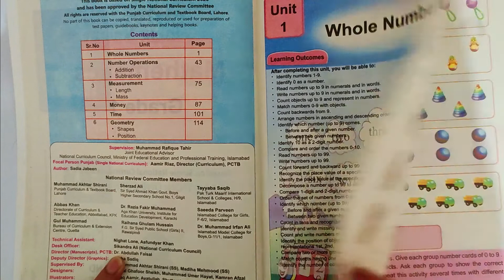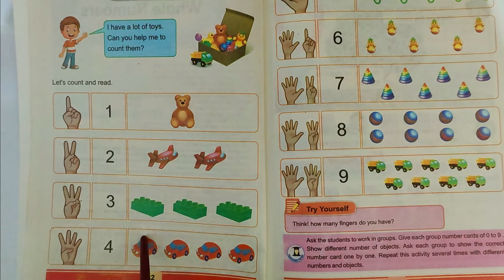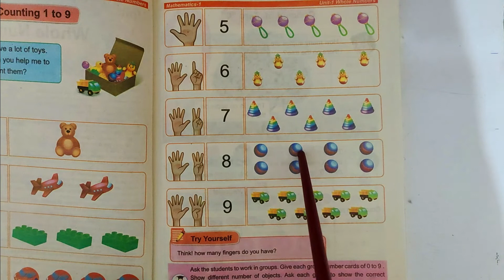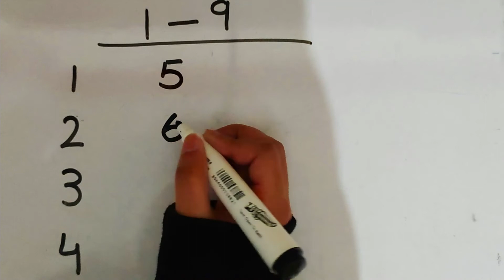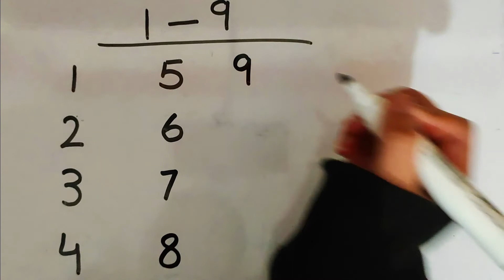Grade 1 Mathematics Lesson 1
Basic Counting is for all the beginners to learn, read and write numbers.
This lesson is from Grade 1 Mathematics, Whole numbers from (0-9).